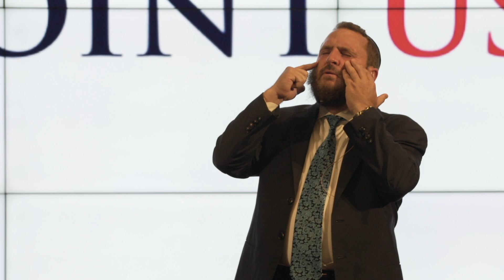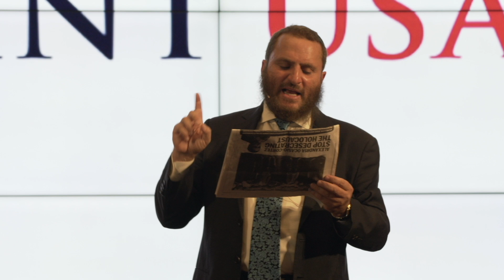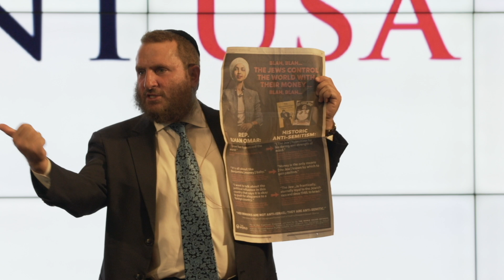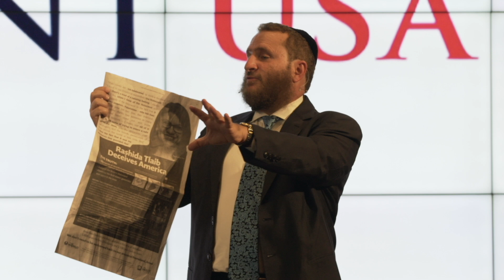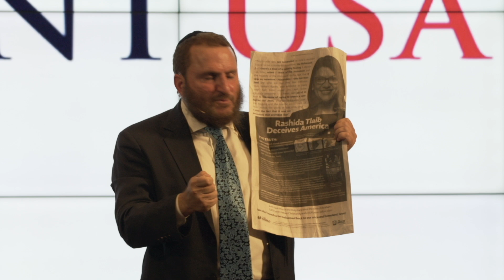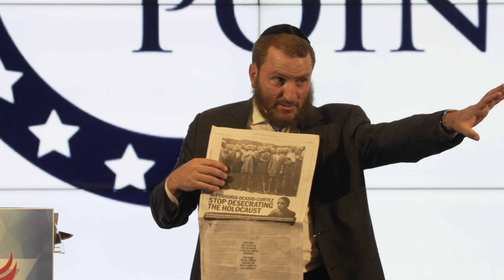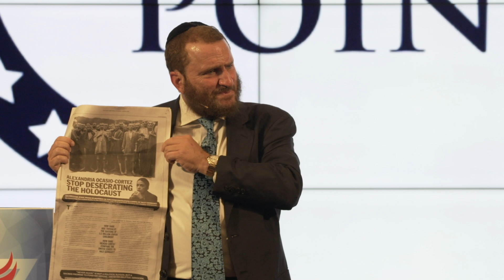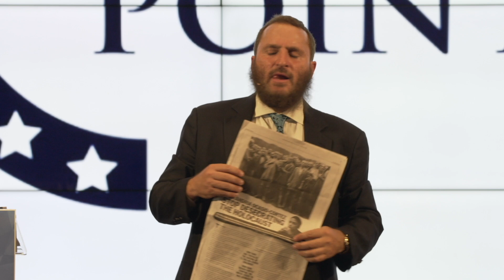Rabbi Shmuley Boteach at Turning Point USA - The Fight For Liberty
Rabbi Shmuley Boteach - THE FIGHT FOR LIBERTY
Turning Point USA - Young Jewish Leadership Summit
Monday, June 24 2019
Museum of the Bible, Washington DC